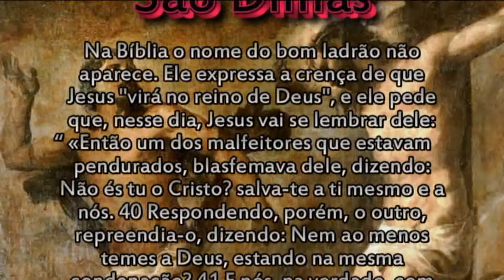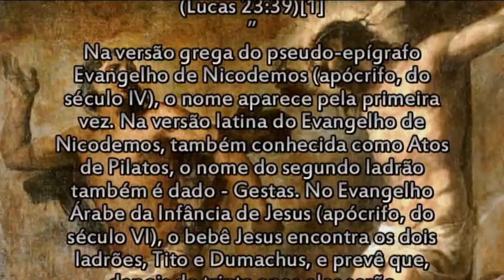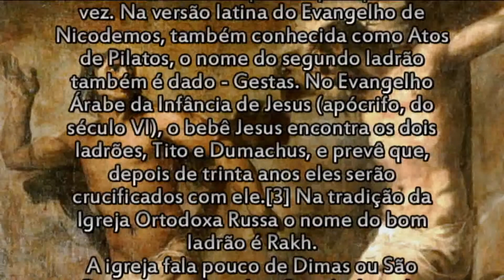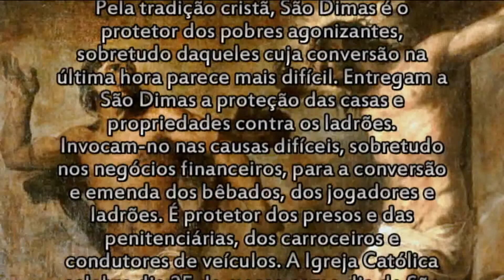SÃO DIMAS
APARECIDA - SP